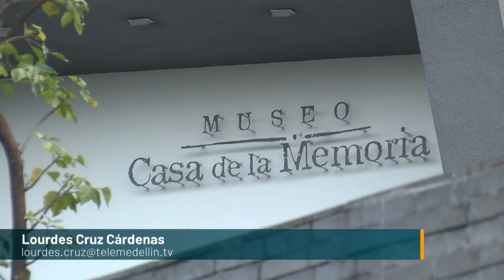Homenaje a víctimas en la rama judicial por el conflicto - Telemedellín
Con la lectura de testimonios de asesinato y desaparición de víctimas del conflicto armado, pertenecientes al sector judicial, la develación de una escultura simbólica y la entrega de un informe de investigación, el Museo Casa de la Memoria rinde homenaje a estas personas.